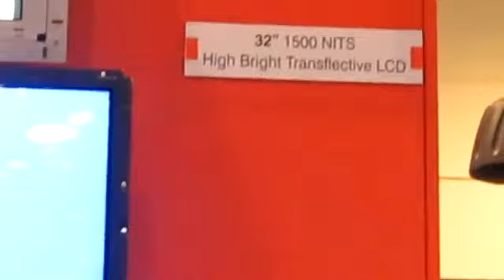‪Primeview High Bright LCDs‬‏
Primeview uses various technologies to create some fo the brightest LCDs on the market. Check us out online to find out more